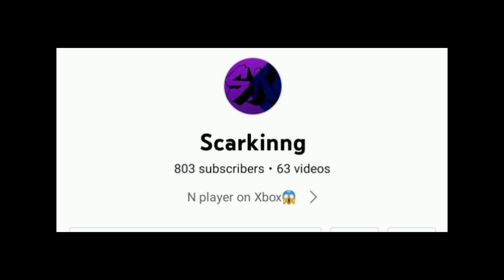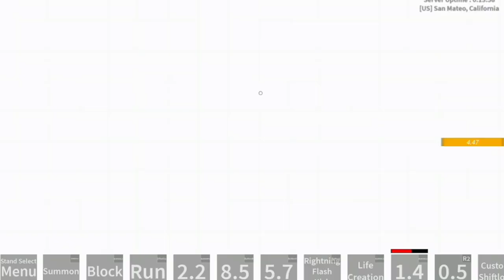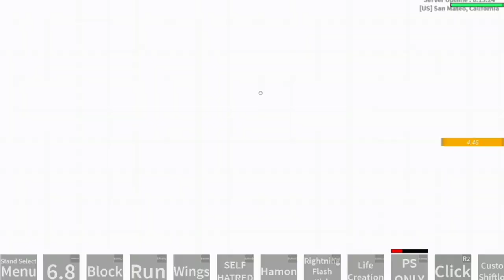THIS STANDS BETTER THAN YOUNG JOSEPH!?|N the jojo game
Intro/outro music isn't mine!

TAGS INGNORE|
N the jojo game
N the jojo game toxic teamers
N the jojo game new stand
N the jojo game toxic
Yba new update
Aut new
Yba stone free